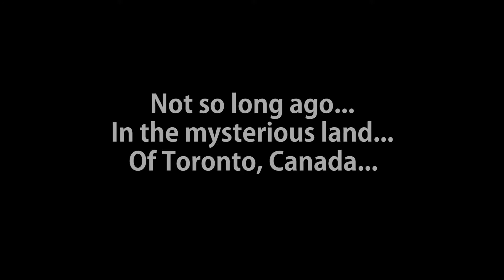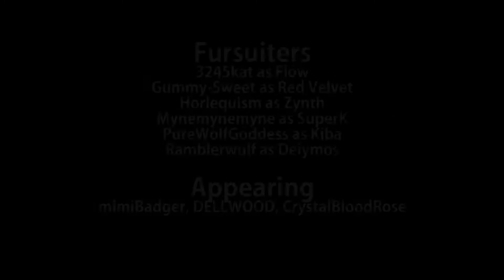High Park Fursuit Walk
Fursuiters show up at a cosplay event in High Park in Toronto, Ontario.

Video took quite a while to finish but I'm happy with the end result.

And yes, the titles are a nod to Scott Pilgrim.